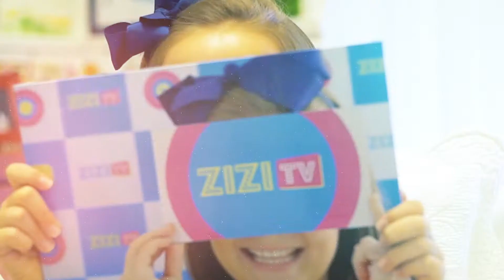TAG: 15 Fotos | Zizi TV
Fotos são sensacionais - EU ADOROOO...fiquei muito feliz por ter tido a chance de gravar esse vídeo. espero que gostem!
Conte nos comentários qual a foto que mais gostou!

Tem mais sugestões de vídeos? Deixe aqui nos comentários!

Beijinhos fofos!